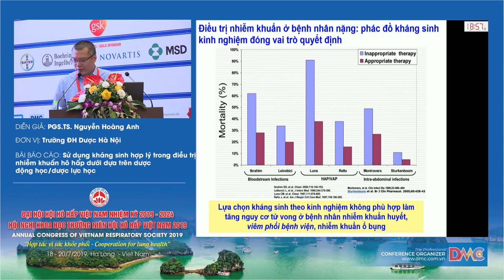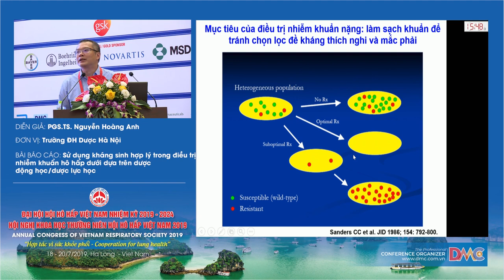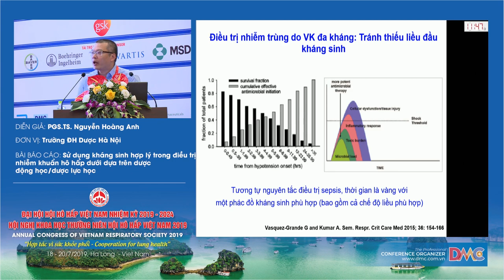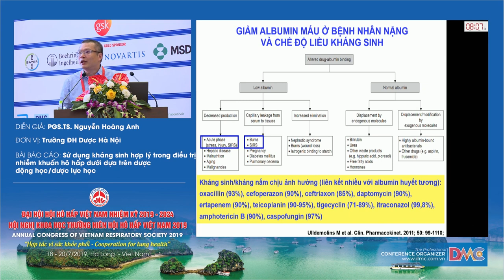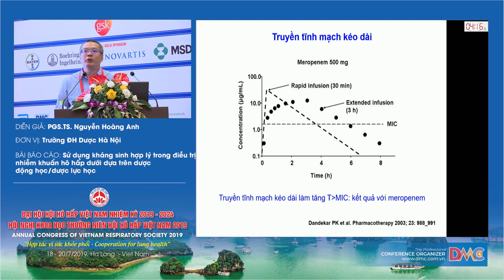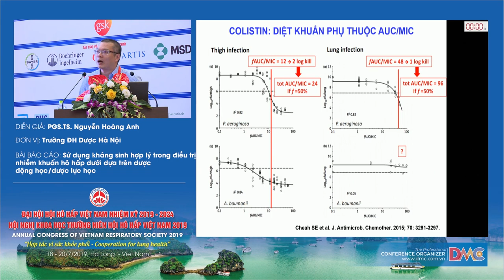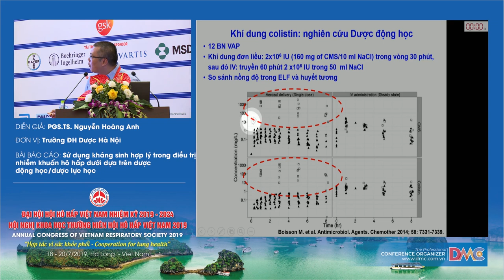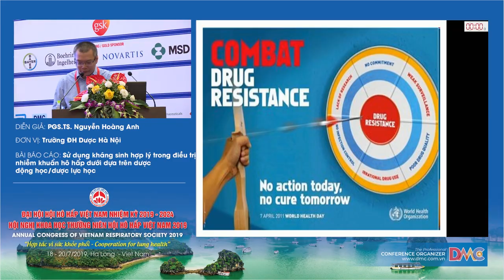Tối ưu phác đồ kháng sinh trong điều trị nhiễm khuẩn hô hấp dựa trên PK/PD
PGS.TS. Nguyễn Hoàng Anh
Đại học Y Dược Hà Nội
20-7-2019 - Hội trường Ngọc Vừng - Khách sạn Mường Thanh Luxury Quảng Ninh